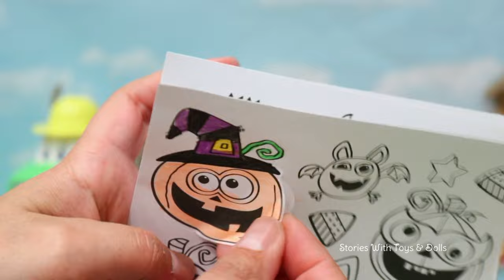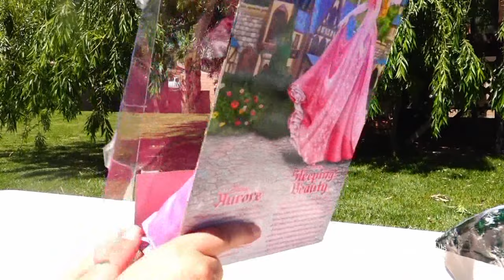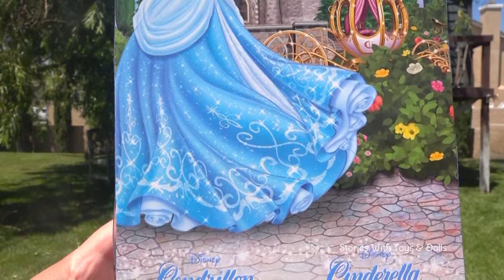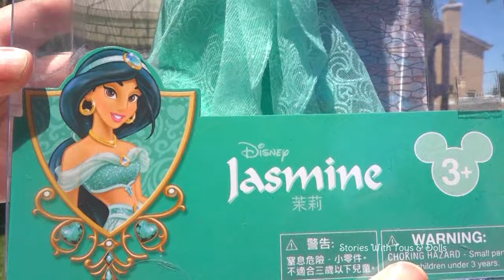Nerlie Babies and Toddlers Pumpkin Patch Trip ! Toys and Dolls Fun for Kids | Sniffycat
In this video the nerlie babies and toddlers wear their costumes and I take them to the pumpkin patch. They ride a hay truck, decorate pumpkins, and do other fun activities.

If you enjoy toy videos and stories with toys and dolls, check out my kid-friendly stories. Fun playtime for the whole family!

Cute Doll! Elsa and Anna Toddlers & Other Fun Disney Princesses Toys and Dolls | Family Fun Playtime

The New Class President is Bossy - Elsa and Anna Toddlers - Boss Baby School | Toys & Dolls for Kids